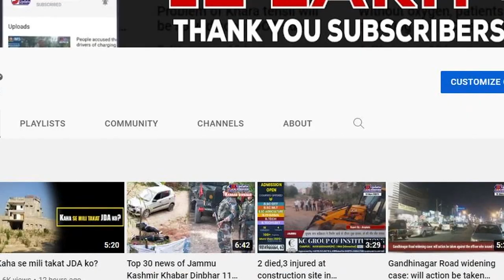Army Central Command chief Lt Gen Yogendra Dimri seen in a para-jump with troops from an IAF An-32